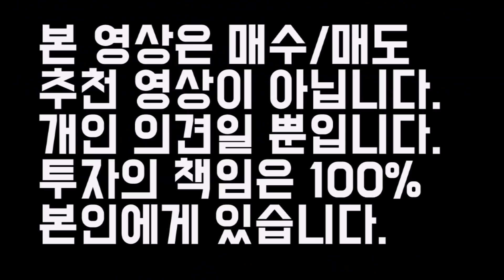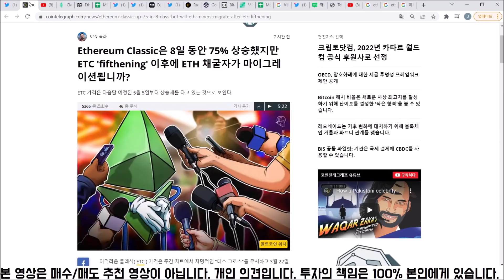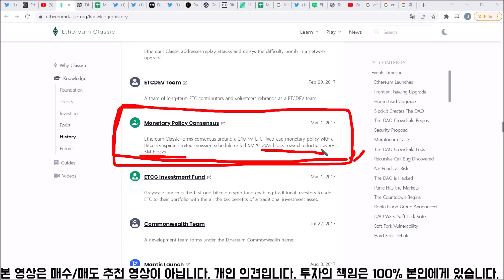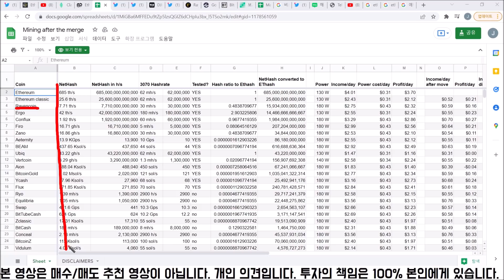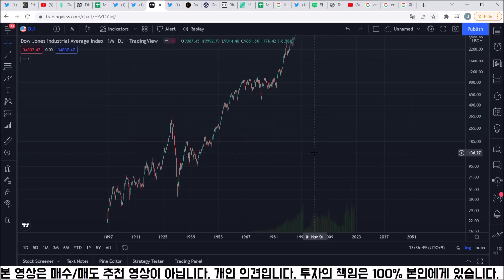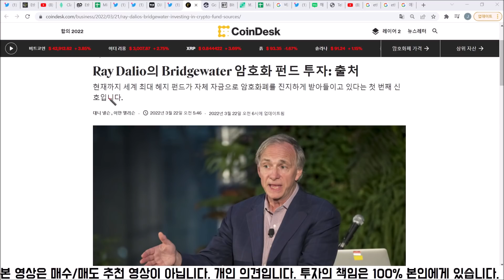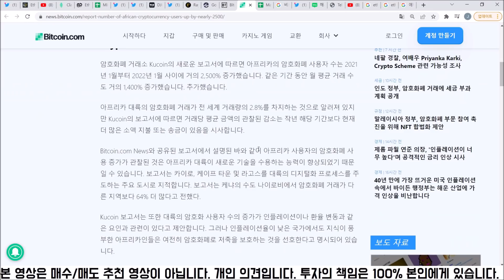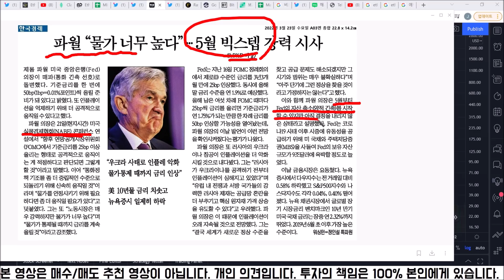이더리움클래식(ETC) 4월15일(5월1일) 주목하는 이유 | 비트코인 슈퍼사이클 진입?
00:00 이더리움클래식
05:11 비트코인 암호화폐 전체시황